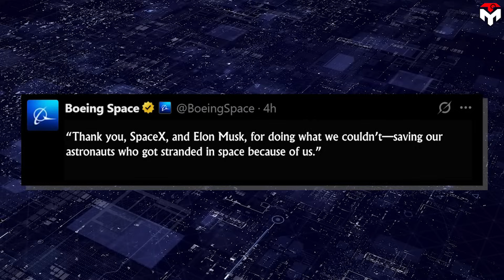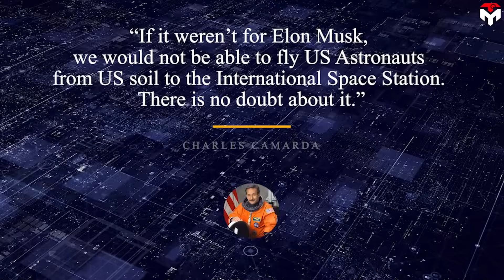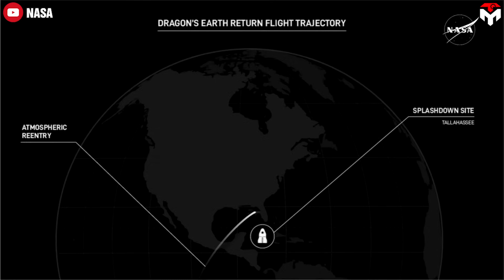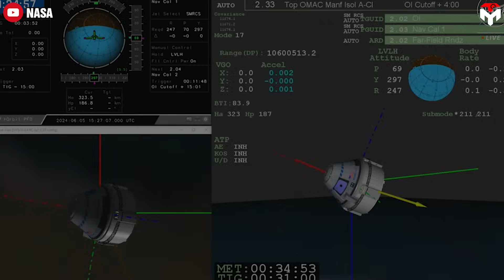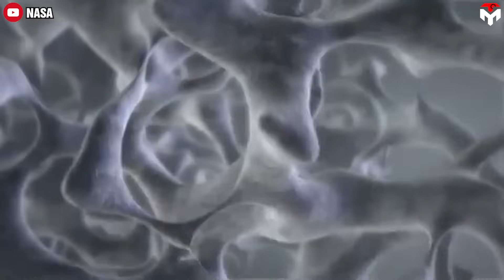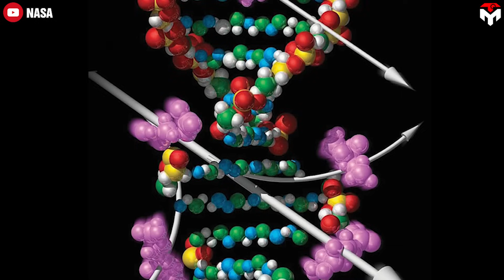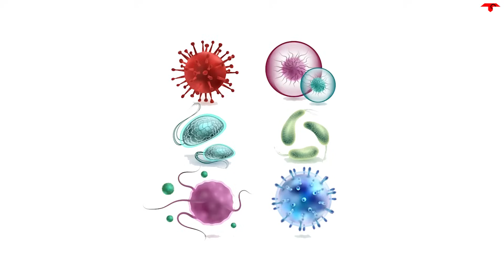SpaceX's Dragon Returned NASA Astronauts after 286 days on ISS Humiliated Boeing Starliner...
"A big thanks to President Trump and Elon Musk for saving US. Let's get them home. Elon Musk save the US space program. " (0:28 - 0:39)
Elon Musk just scored an undisputable win.
After an unexpected nine months stranded in space, two astronauts are finally back home—thanks to SpaceX. While others fumbled, Musk and his team delivered.
A little appreciation goes a long way, and if anyone deserves it, it’s Elon and SpaceX.
Let's show our gratitude for this incredible achievement in today’s Techmap episode!
It's so great that after more than nine months in space, the crew of the Boeing Crew Flight Test mission finally returned home amid the warm welcome of everyone, including these cute dolphins.
They are joined by NASA astronaut Nick Hague and Roscosmos cosmonaut Aleksandr Gorbunov. In September 2024, they launched on Freedom, which contained two empty seats that are now being used by Wilmore and Williams, for NASA’s Crew-9 mission.
The crew splashed down safely in a SpaceX Dragon spacecraft off the coast of Tallahassee, Florida, in the Gulf of America.
After returning to shore, the crew will fly to NASA’s Johnson Space Center in Houston and reunite with their families.
Boeing finally broke the silence with a congratulatory post on X—but conveniently left out one tiny detail. They forgot to say, “Thank you, SpaceX, and Elon Musk, for doing what we couldn’t—saving our astronauts who got stranded in space because of us.”
Instead, their message read:
"Welcome home to the Crew-9 astronauts — NASA’s Nick Hague, Suni Williams and Butch Wilmore and Roscosmos cosmonaut Aleksandr Gorbunov. Your dedication and unwavering commitment to space exploration inspires us all."
Elon Musk, SpaceX CEO, also sent his huge congratulations:
"Congratulations to the SpaceX and NASA teams for another safe astronaut return!
Thank you to POTUS for prioritizing this mission!"
Even a former NASA astronaut is saying it out loud—Elon Musk saved the US space program.